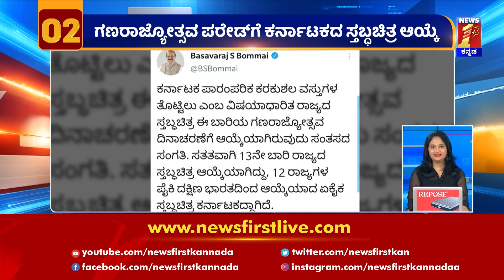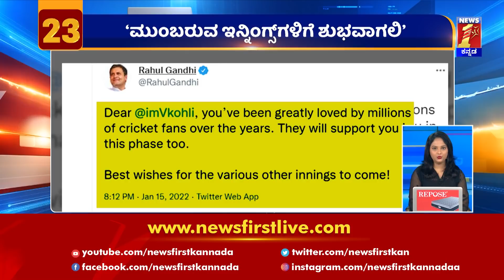ದಿನದ ಪ್ರಮುಖ ಸುದ್ದಿಯ ಕ್ವಿಕ್ ರೌಂಡಪ್ | Top24 News | NewsFirst Kannada